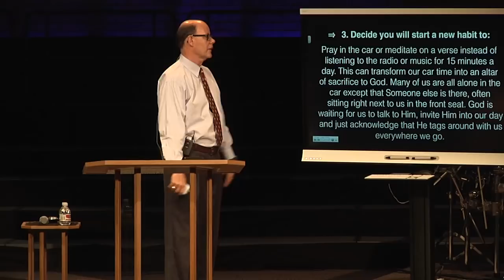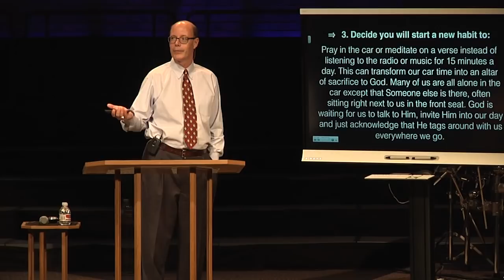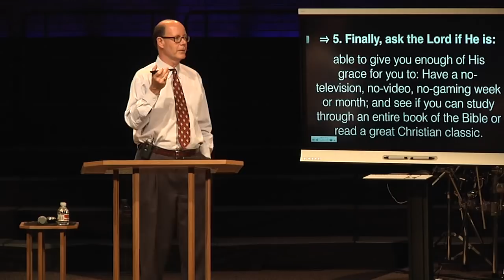BECAUSE GOD SAYS BEWARE OF TOO MUCH SOCIAL MEDIA--YOU NEED TO COMBAT SPIRITUAL ANOREXIA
God is looking to train a generation of un-intoxicated men to lead and model Christ’s righteousness in an intoxicated world. God wants men who do not succumb to the intoxicating influences that dull their mind. Any desire, unrestrained by God’s grace can become an intoxicating idol. Things like: sober: comfort, convenience, security, work, sports, and amusements can be as deadly and powerful as addictions to alcohol, drugs, and sex.

That is exactly where Peter was when he used the very same word Paul used in Titus 2:2 when he called for grace-energized men of temperance. We are looking at the first word used by God to describe the grace-energized older men of the faith in Titus 2:2—temperate.

Peter, writing near the end of his earthly ministry explained that we as God’s people, are called to be separate in mind from those who are not God’s, holy-minded in an unholy thinking world, living in each generation of Christ’s Church–according to the standards of our High and only King Jesus.

Living the Balanced Life According to Peter

To explain the grace-energized life of balance in an unbalanced world, Peter surrounds this word temperate (nephalios) with a series of commands we must heed if we love the Lord and want to be useful to Him (1 Peter 1:13-2:11).

Grace-energized Men Understand that they are Pilgrims

Look back at that last verse we read (I Peter 2:11). The grace-energized man never gets intoxicated by the error of the world that this world is my home and this is what I live for. Rather his life is anchored in God’s promises to which he clings (as we saw last time) and his heart has an anchor stretching into Heaven (Hebrews 6:19-20) that tugs him daily toward setting his affections on things above not here on the Earth.

Peter explains for us the balanced-mind that God wants and that Paul instructs Titus to train up. Peter uses five, very targeted exhortations, in I Peter 1:13-16.

This passage as it was written by Peter has 5 exhortations in the form of 2 imperative commands surrounded by three participles. The “sober mind” or “temperate mind” that we are examining is a mind that is governed by these truths.

“gird up the loins of your mind” (NKJV) or “Prepare your minds for action” (NIV). In Bible times men often wore long, flowing robes. When strenuous work or running was required they would pull up and cinch into their belt that robe to make what we would call shorts. Obedience is a conscious act of the will. Christians in conflict need tough-minded holiness that is ready for action. The ancient practice of gathering up one’s robes when needing to move in a hurry; here, it is metaphorically applied to one’s thought process. The meaning is to pull in all the loose ends of one’s thinking, by rejecting the hindrances of the world and focusing on the future grace of God (cf. Eph. 6:14; Col. 3:2).

“be sober” (NKJV) or “Be self-controlled” (NIV) Is our word from Titus 2:2 is word from Titus 2:2 via the verb neµphoµ (“be sober”) which is always used figuratively in the New Testament. This word describes a person free from every form of mental and spiritual “drunkenness” or excess; and one who resists the control of outside circumstances. God wants believers to be directed from within.

“The opposite of “be sober-minded” is “frenzy, madness.” It is the Greek word mania, which has come into our English vocabulary via psychology. If we are sober-minded, we will be intellectually sound and not off on a tangent because of some “new” interpretation of the Scriptures.

We will also face things realistically and be free from delusions. The sober-minded saint will have a purposeful life and not be drifting, and he will exercise restraint and not be impulsive. He will have “sound judgment” not only about doctrinal matters, but also about the practical affairs of life.

“rest your hope fully” (NKJV) or “Set your hope fully” (NIV). This balanced mind and holy life demand great determination. A believer’s hope is to be set completely, unwaveringly, and without reservation solely by faith upon God’s grace. Only His grace can energize an anchored mind.

“not conforming yourselves to” (NKJV) or “do not conform to” (NIV). Here we see Peter using that famous word from Romans 12:1 (suschematidzo “not squeezed into the mold of”) the evil desires of their past sinful lives. Rather as obedient children (lit., “children of obedience”) they were to mold their characters to God’s Word and the renewed mind’s desires implanted through the Spirit of God.

“be holy in all your conduct” (NKJV) or “all you do” (NIV). Grace-energized living brings a denial of the old life (their former ignorance), and a new walk in the Spirit that is set apart to the desires and wishes of God who gave us new birth and called us  to be His own.
(Q&A-118)